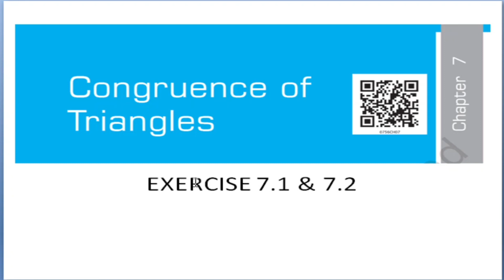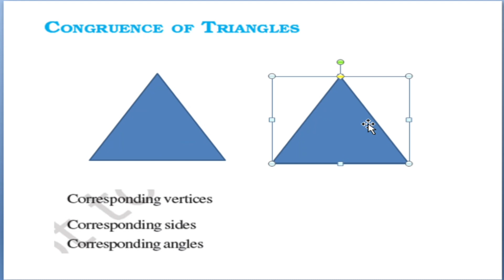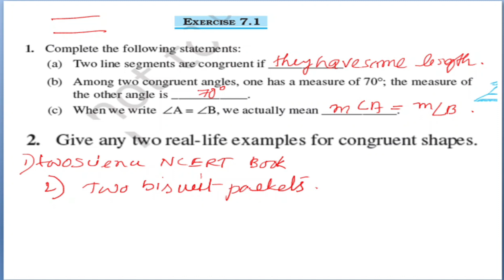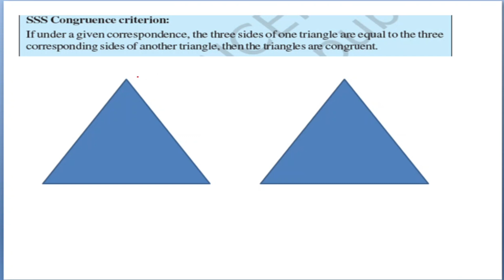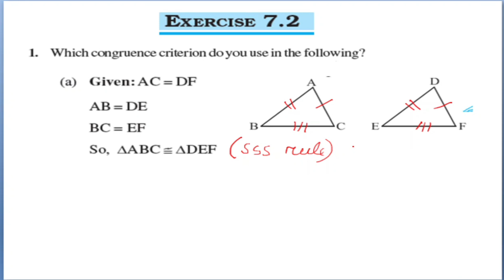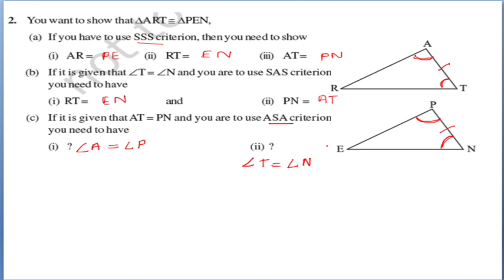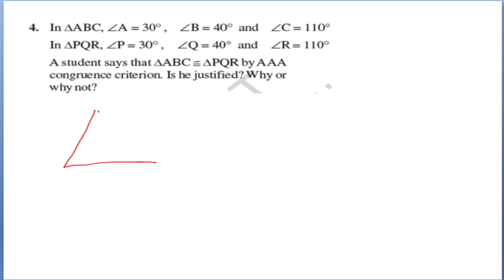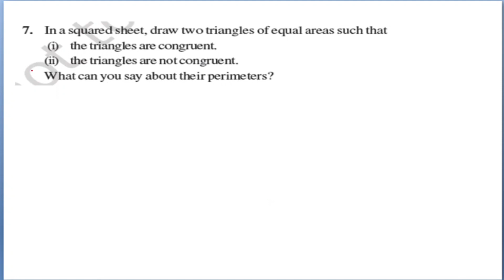CLASS 7 CONGRUENCE OF TRIANGLE EXERCISE 7.1&7.2 NCERT SOLUTIONS